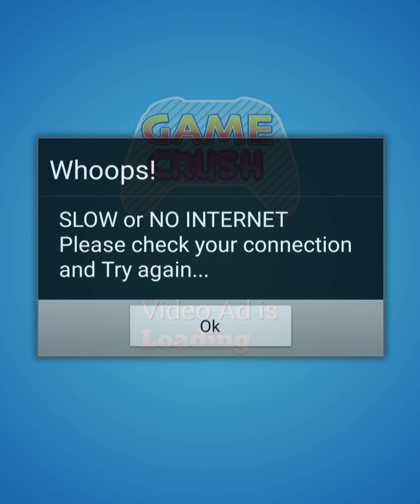royal North Indian wedding game best game play by @ rushgamer00 😎🎮🎮👈👈👆👆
Hello, friends.
😊 Today I brought a makeup video for dark skin.🤗 As the makeup process increasedDressing up and makeup in the  dream wedding planer girls games for 2023 Be a fabulous fashionista and dress up a supermodel to rule all the fashion runways around the world! 👗✨ Dress up with “Fashion Craze” an extra ordinary fashion adventure game where you dress up with various indian dresses and compete with real players across the world. Indian fashion stylist let you style looks, set trends and become the next big fashion stylist in the Fashion world! Start becoming a celebrity stylist, create fashionable looks for indian idols.
Create looks for indian idols that will take to the top of the Fashion World with tons of fashionable Indian dresses, traditional dresses … and gorgeous bridal makeup.
 This is the most beautiful fashion designer game in 2023. When you play this fashion designer game, you have a chance to become a celebrity stylist and you can dress up your indian idol as you like, turn them into fantasy girls with various gorgeous girls dresses, traditional dresses, trendy short dresses and stunning makeup layout.
In this fashion designer game, you need to perform so many makeover activities and catch up with the latest fashion trends to prepare a indian idol for an event. Style the hottest indian idol around, dress up in the most fashionable indian dresses, girls dresses, choose the most beautiful bridal makeup looks, become a fashion stylist.
 With this fashion designer game, you can compete with your friends, create looks that will take you all the way to the top of the game challenge with tons of gorgeous indian dresses, accessories and makeup trends Fashion Craze features: - Various fashionable outfits and gorgeous bridal makeup - A fashionable wardrobe filled with indian dresses and outfits and accessories - Various fashion styles: casual, party, beach….. and more - Participate game challenge, and get voted as the best fashion designers - Have a chance to become fashion stylist for indian idol in the fashion world - Check out your style score in game challenge - Gorgeous collection of fashion world! LET’S DOWNLOAD THIS AMAZING GAME RIGHT NOW!

Tags-
animation,cartoon, cartoon video,
Sar Games,Indian Wedding Game, Indian Wedding,
lehenga, makeup animation,asmr makeup animation girls beauty, wedding planer game, , girls game, princess makeup, game, games,
Games,Indian Wedding Game, Indian Wedding, girl cool games girl games,new game,  stylish gamer android gameplay, makup dress up game, dressup  newgame2023, makup,
 langha ,choli, indian makup game, indian dress up game ceremony,    stylish gamer,     indian wedding game part6,
 girls beauty, games, dula and Dulhan game, girls wedding planner game, mordan stylish fashion indian wedding rituals, makeup  video , makeup game,